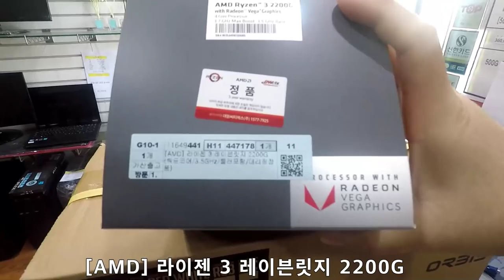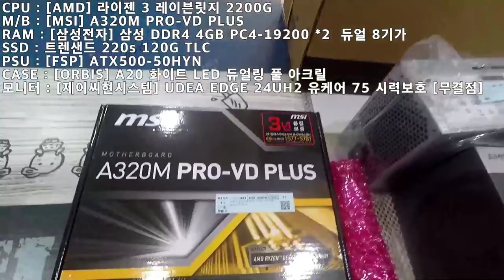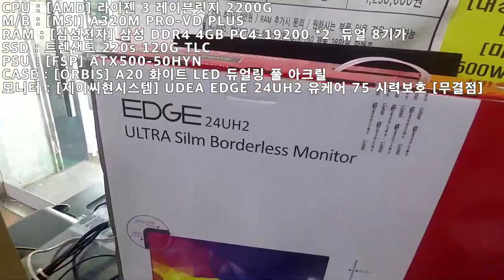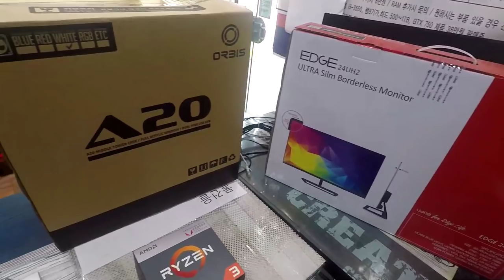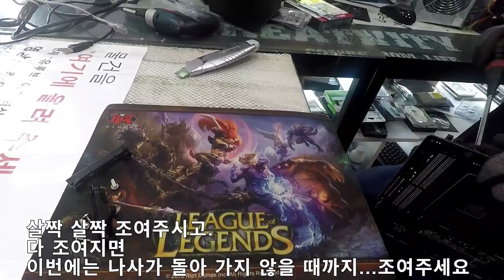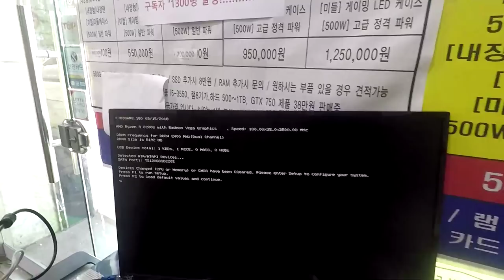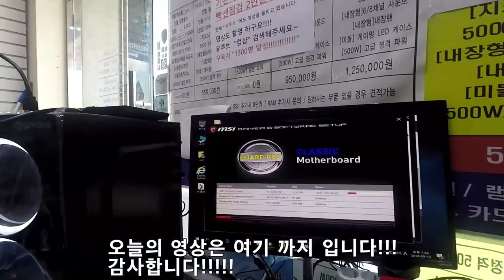인텔 CPU 가격 폭등!!!!!! 당분간 안녕~AMD CPU 가즈아!!!!! 라이젠 2200G 천천히 조립 버전!!